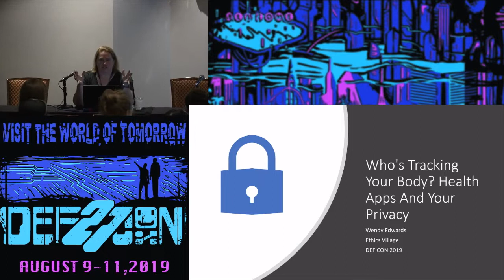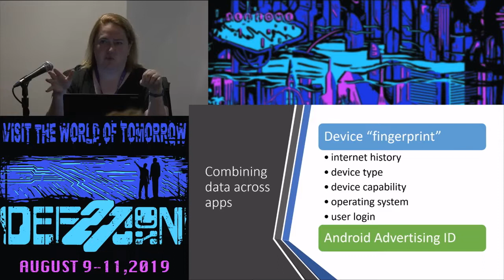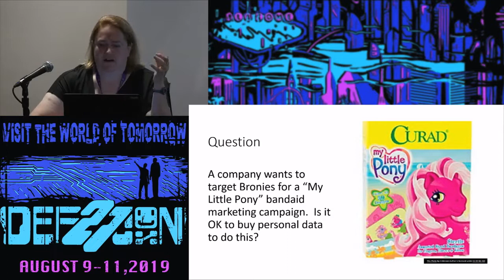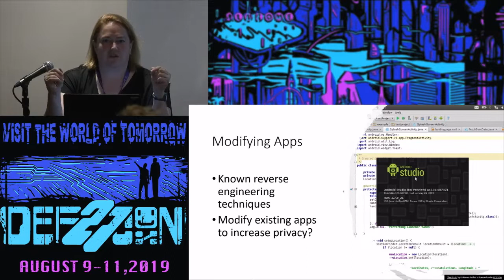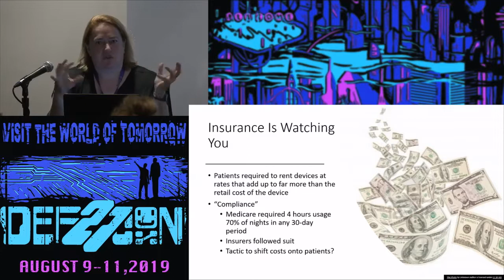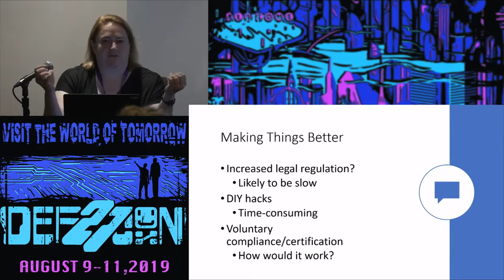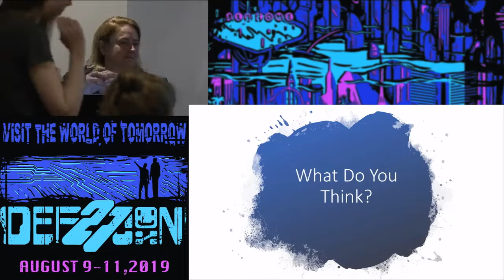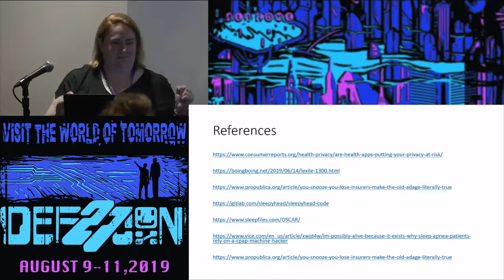Wendy Edwards - Who is Tracking Your Body Health Apps and Your Privacy - DEF CON 27 Ethics Village